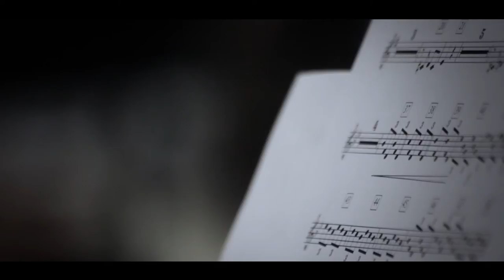Stefano Lentini: Stabat Mater - Studio Backstage - AmegO Film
Budapest Orchestrating of "Stabat Mater" by Italian composer Stefano Lentini. The score also featured in Wong Kar-Wai's: The Grandmaster (2013)
Backstage director: Máté Szabó